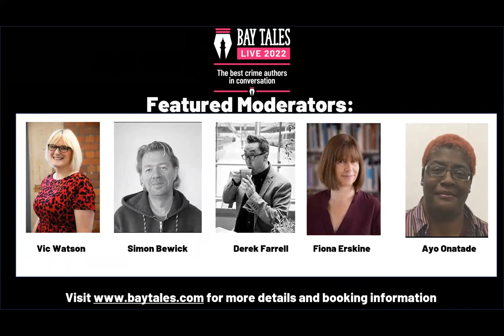Bay Tales/ Virtual Noir at the Bar Crossover (Part 2)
In the second part of our first Bay Tales/ VNatB crossover, we had more authors who appeared at our first physical Bay Tales Live event held at Whitley Bay Playhouse in February 2022.
Here you'll hear more of our panelists who appeared on the day giving us a preview of their work - Howard Linskey, Nikki May, Gytha Lodge, Russ Thomas and Trevor Wood.

If you like what you see, remember to check out our Bay Tales where you can find free fiction, non-fiction, author profiles, previous recordings from both Bay Tales, Author launches, and our Virtual Noir at the Bar shows.
You can also find out more about our Bay Tales Live 2023 show featuring more than 15 of the best crime and mystery writers around, who will be joining us in Whitley Bay at the Playhouse on March 4th.